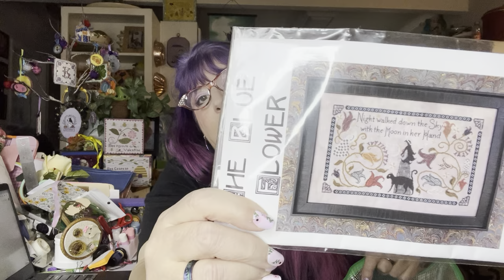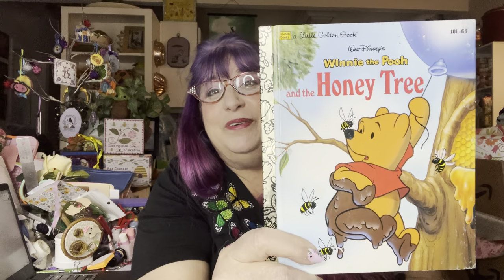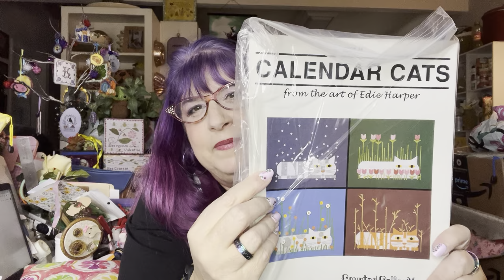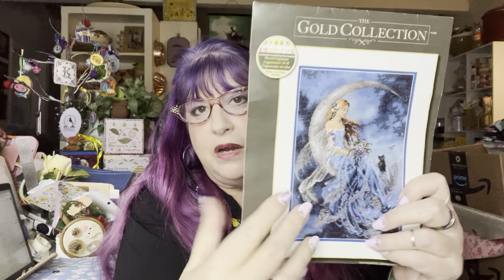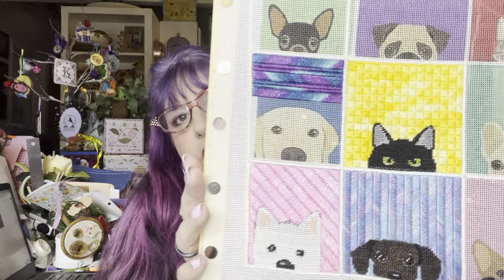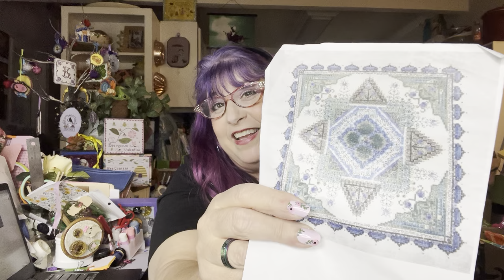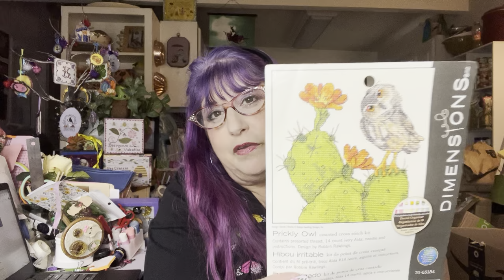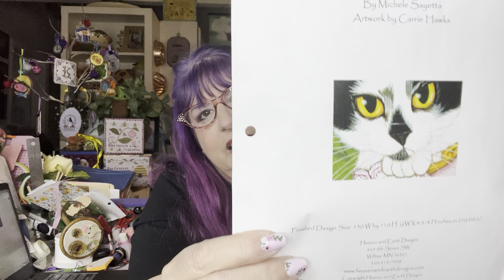FlossTube extra - 2023 WIP PARADE!! Cross stitch and a bit of crochet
2023 Finishes
**Manuela's Sunflowers by Chatelaine on 28 Ct Diva Lugana by PTP
**Bee Sampler by Little House Needleworks on 28ct Lavender Sunset Jobelan
**Cardinal by Busy Hands Needlework Design on 18ct True Colors Backgrounds
**Black Cat on Target bag chart by La Selva Design
**Forget Me Nots kit by Riolis
**Stitch-an-Inch Halloween by Donna Bayliss
**Turkey SAF ornament
**Ashes kit by Mill Hill
**Pumpkin Trio Mill Hill ornament kit
**CHEER blackwork by Stitch N Flick designs on 18ct aida HDbKBC

**Hanukkah Gnome by cutebroidery on Etsy on 14ct opal Angelic by Under the Sea Fabrics
**Tuxedo Cat Eyes by Carrie Hawkes charted by HAED on 18ct rust Aida
**Moon Fairy byHMCrossStitch on 22ct Hardanger HDbKBC with black silk floss
**Zenia Bewitching Pixie by Nora Corbett on 16ct Fabric Flair Aida
** Phoenix Queen by Bella Filipina on 28 ct Moss Dark Opal Lugana by Dying 4 Crosstitch
**Lion Head by Donna Kooler on 14 ct metallic perforated paper
**Frog with Bouquet kit by Design Works on 18ct Damask Aida
**Black Pearl by The Primitive Hare on 28Ct opal Lugana by Dying4Crossstitch
**Peacock Majesty by Theresa Wentzler on 18ct Hand Dyed by Rolanda Aida
**Prickly Owl by Dimensions
**Mini New Solar System by Adrian Chesterman charted by Artecy on 22ct Hardanger HDbKBC
**Sweet Pea Fairy by Joan Elliot on 28 ct opal Lugan Hand Dyed by Rolanda
**Country Garden counted canvas by From Nancy's Needles
**Let Sleeping Dragons Lie by Amy Brown charted by Unconventional Cross Stitch on 28ct Lugana HDbKBC
**Orange Mood Blackwork kit by Riolis